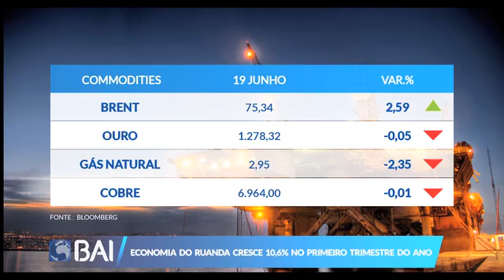Mercados ao Minuto BAI: 19 de Junho de 2018 (BAI)